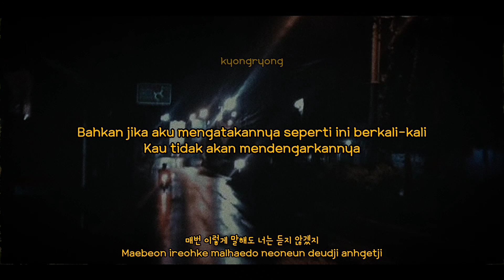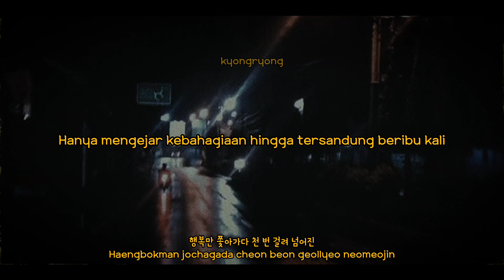CyA (키아 of ONEWE (원위) lateCya) - Xilhouette (Prod. IOF) (Feat.하노) [Han/Rom/Terjemahan indo sub]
i just edited the lyrics and trans
may include innacuration but tanpa mengurangi makna lagu tersebut🤍

♫♪.ılılıll|̲̅̅●̲̅̅|̲̅̅=̲̅̅|̲̅̅●̲̅̅|llılılı.♫♪

Artist: CyA lateCyA 키아 of ONEWE
Tittle: 1. Xilhouette (Prod. IOF) (Feat. 하노)

on SC
Lyrics by @lateCya,@hanochu